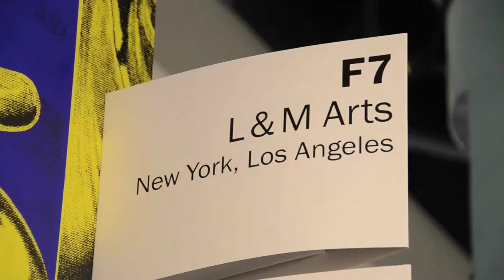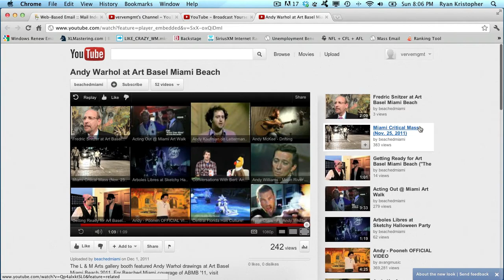Interview Magazine & Andy Warhol Event Miami Art Basel 2011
L & M Arts dealer Dominique Lévy talks about Warhol's enduring legacy almost 25 years after his death in a setting the artist would have certainly have approved: A booth wallpapered with his face.